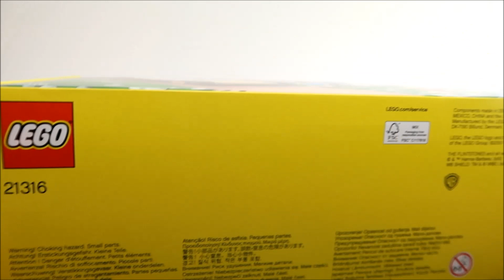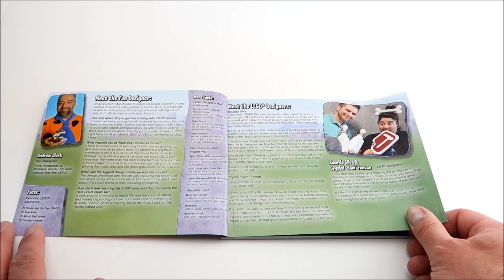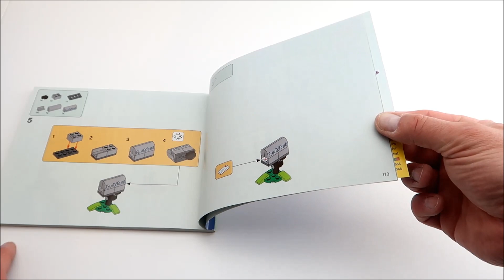LEGO® Ideas 21316 The Flintstones ein echt cooles Set Review Deutsch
Das Set von LEGO The Flintstones auf deutsch Familie Feuerstein mit der Nummer 21316 gehört zur der IDEAS Reihe, die Altersempfehlung von LEGO ist 10 Jahre+. Das Set ist aus dem Jahre 2019. Das Set besteht aus 748 Teilen und 4 Minifiguren. Die unverbindliche Preisempfehlung von LEGO ist 59,99 €.

Mein Unboxing Setup bei Amazon*:
Canon PowerShot G7 X Mark II Digitalkamera
Rode NT-1A Großmembran-Kondensatormikrofon
Yuanj Elektrisch Rotierende Drehteller-360 Grad
Aufstellbarer PVC-Fotohintergrund Hohlkehle
Cullmann 52128 Alpha 2800 Stativ
ETiME Fotostudio 50 x 70cm Softbox Studioleuchte Set
Behringer XENYX 302USB 5-Input Mixer